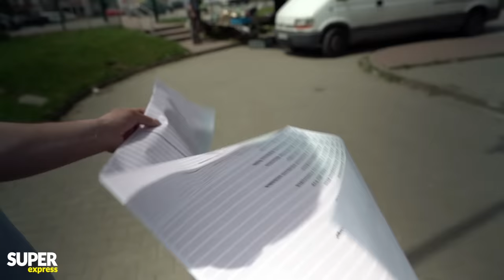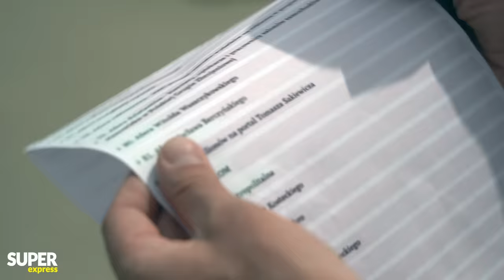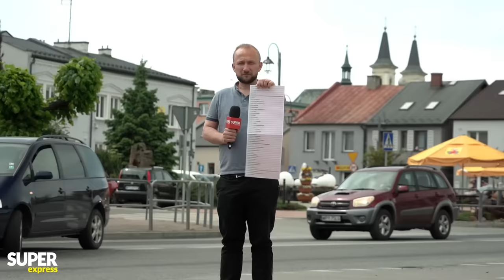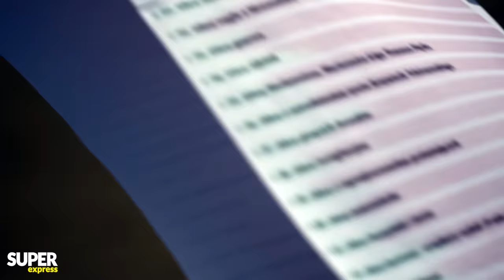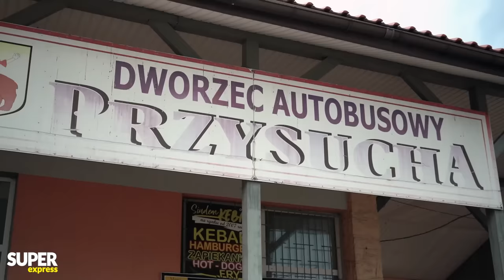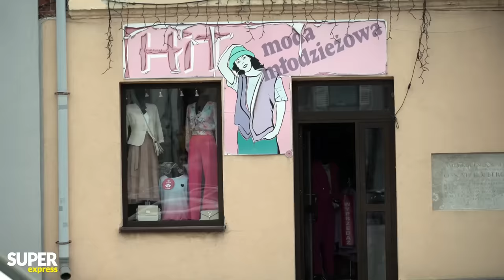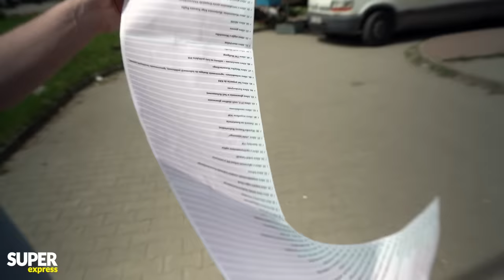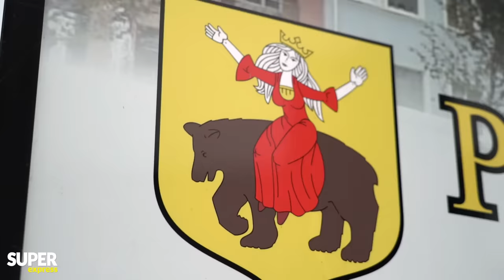AFERY rządu? Panie, idź pan z TYM! Polacy OSŁUPIELI! Ja kocham tylko BOGA i PiS! | Komentery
Afera zbożowa, Willa +, skandal z przyznawaniem grantów w Narodowym Centrum Badań i Rozwoju, rosyjska rakieta, która bez przeszkód doleciała w okolice Bydgoszczy, międzynarodowa burza po „Lex Tusk”, media i opozycja donoszą o kolejnych aferach z udziałem rządu, czy polityków Zjednoczonej Prawicy, a tymczasem w sondażach PiS wciąż trzyma się mocno. Czy do Polski powiatowej i gminnej docierają wieści o aferach rządu? A może panuje tam przekonanie, że te afery są dęte, wymyślone i w ogóle nie ma o czym mówić? Adam Feder pojechał z mikrofonem i kamerą do Przysuchy na granicy Mazowsza z województwem świętokrzyskim i pytał o afery rządu. Jak zareagowali mieszkańcy? To trzeba zobaczyć!

Prosimy o komentowanie, z zachowaniem szacunku do innych osób i prezentowanych przez nie poglądów. Obraźliwe komentarze będą usuwane.